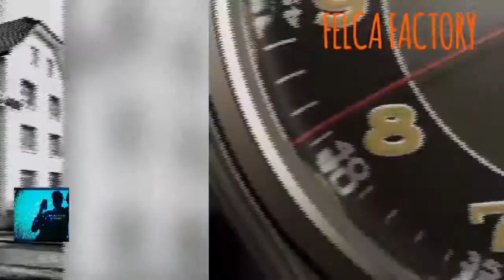🇨🇭⌚🌸TITONI HERITAGE : the beautiful new line of Swiss watches🌸🇨🇭⌚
New 2020 TITONI Heritage collection. The watch is the re-edition of a 1948 Felca model. Beautiful in the dual tone dial but also available in the version with white dial. Arabic applied indexes with superluminova. Swiss made Sellita SW200 26 jewels automatic movement. Red second hand as in the original. Screw-down case back and crown with the brand symbol. The case measures 39mm in diameter in steel 316L.
Beautiful silk-screen printing of the screw-down caseback. Sapphire crystal. Available both with leather strap and with a nice steel316L bracelet  both with personalized clasp. Very competitive price.

Nuova collezione 2020 TITONI Heritage. L'orologio è la riedizione di un modello Felca del 1948 . Bellissimo nel quadrante dual tone ma disponibile anche nella versione con quadrante bianco. Indici applicati arabi con superluminova.
Movimento a carica automatica Swiss made Sellita SW200 26 rubini. Lancetta dei secondi di colore rosso come nell'originale. Fondello a vite e corona con il simbolo della marca. La cassa misura 39mm di diametro. Bella la serigrafia del fondello chiuso a vite. Vetro zaffiro . Disponibile sia con cinturino in pelle che con un bel bracciale in acciaio entrambi con chiusura personalizzata. Prezzo molto competitivo.